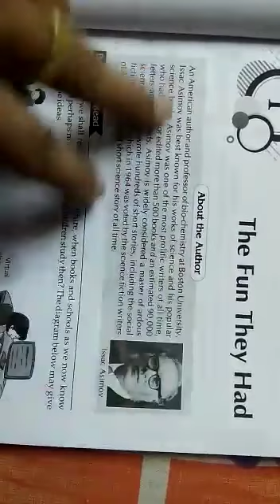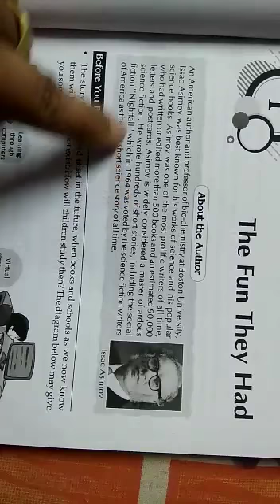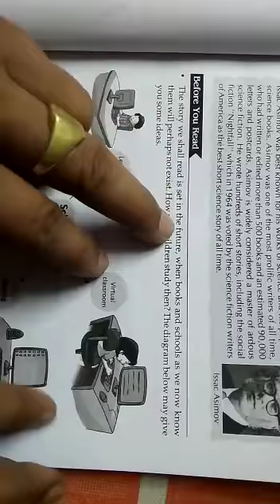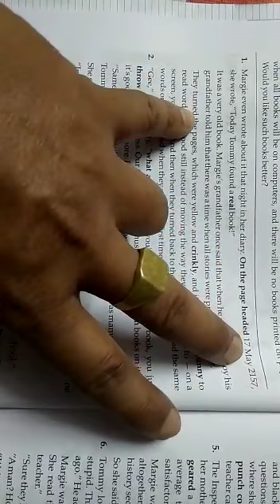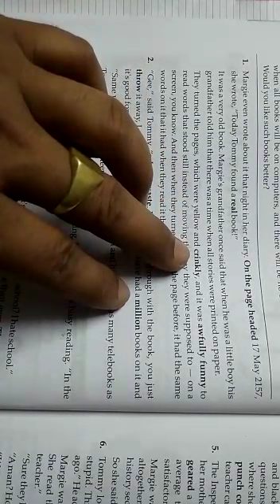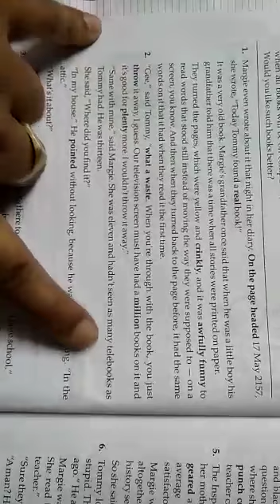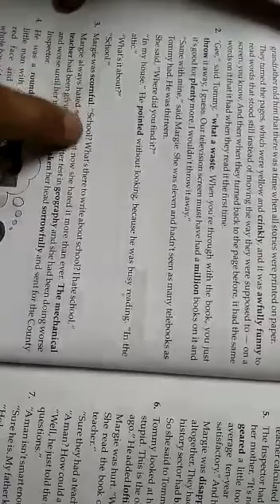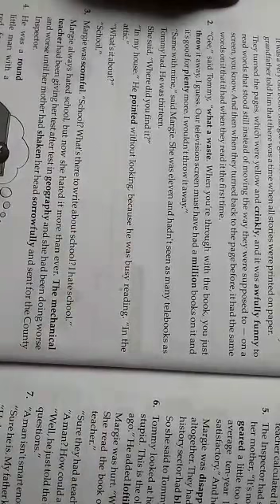J.N. Sir/9th/English,L-1/Part-1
Para-1,2,3